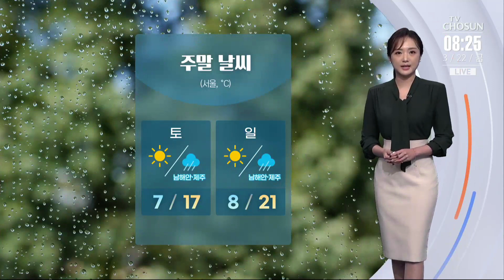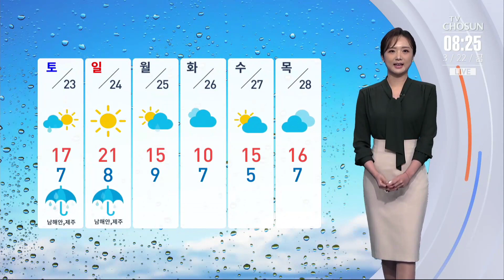[날씨] 오후부터 전국에 비…황사비 주의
오늘은 전국에 비가 내리겠습니다. 오후부터 중부지방과 호남 서부, 제주에 비가 시작돼 밤이면 전국으로 확대되겠는데요.

이번 비는 황사가 섞여 내릴 가능성이 있습니다. 우산 꼭 챙기시기 바랍니다.

내일 새벽까지 예상되는 강수량은 중부를 중심으로 10~40mm, 그 밖의 지역은 5~20mm의 비가 예상됩니다.

중부지방으로는 밤부터 천둥과 번개 돌풍을 동반하며 요란하게 내릴 수 있겠습니다.

비와 함께 바람도 강하게 불겠습니다. 특히 해안가와 전북 내륙, 제주에는 순간풍속 초속 20m이상의 돌풍이 불겠습니다.

오늘 한낮기온 어제보다 기온이 크게 오르겠습니다. 서울과 대구 16도 예상됩니다.

주말인 내일 제주와 전남 해안에 비가 오겠습니다.

일요일에는 서울의 낮기온 21도까지 오르며 4월 하순에 해당하는 기온 보이겠습니다.

다음 주 초반에 또 다시 비가 내리겠습니다.